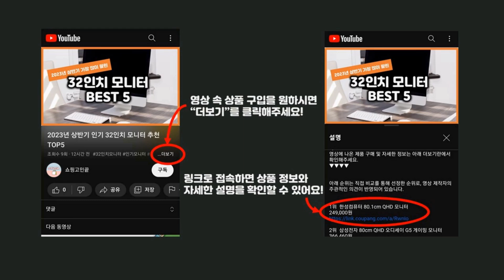2024년 가성비 테니스모자 추천 TOP5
2024년 하반기 가성비 테니스모자 추천 TOP5을 소개합니다.

♥5위   시토닉 남녀공용 스포츠 매쉬 캡모자  [  11,900원  ]

♥4위   나이키 스우시 레가시91 모자 779797  [  37,600원  ]

♥2위   지프 스피릿 메쉬 스포츠 야구 모자 CA0088  [  17,800원  ]